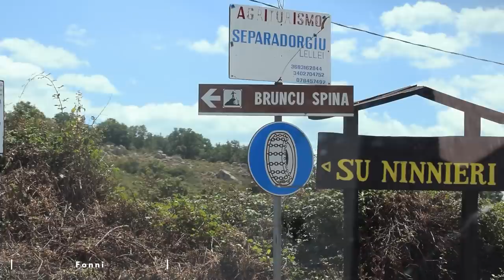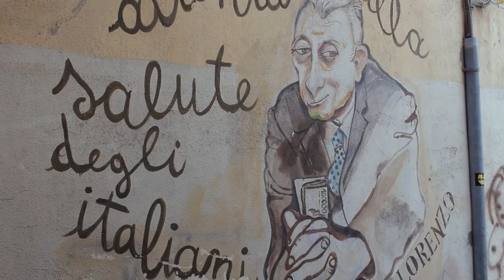A MUST When Visiting Sardinia - The Mountainous Region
Sardinia has blown us away! There are so many contrasting landscapes here to explore. In this week’s video, we head inland and venture into the mountainous region.

Taking time to discover a quieter and lesser travelled part of the island, whilst seeking a cooler summer climate.

This has been one of our favourite parts of our Sardinian adventure, from wild horses, lakeside camp spots and a look into its unique cultural heritage. The mountains have been full of wildlife, stunning locations and epic views.

Places we visit: Giara di Gesturi, Lago di Gusana, Fonni, Bruncu Spina ski slopes, Orgosolo, Sorgente Su Gologone